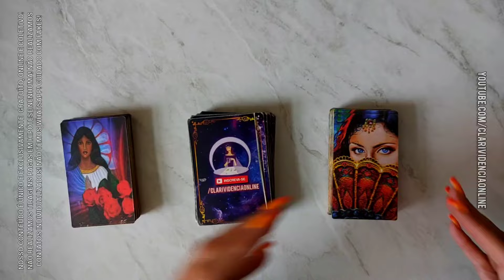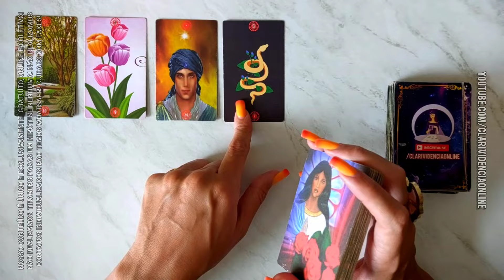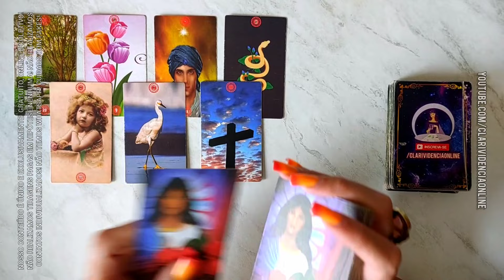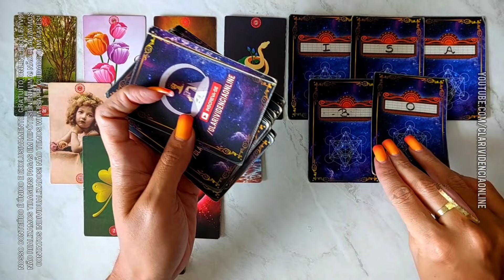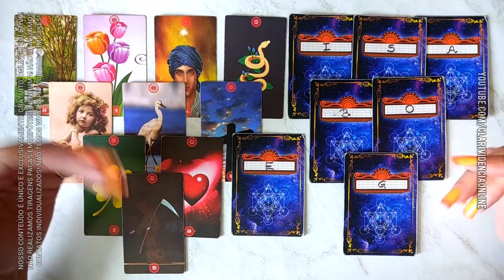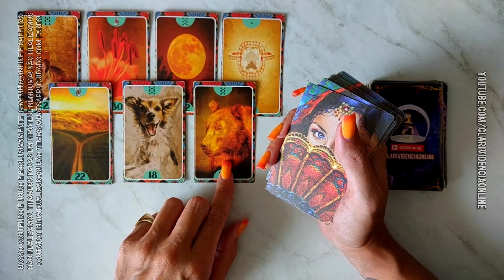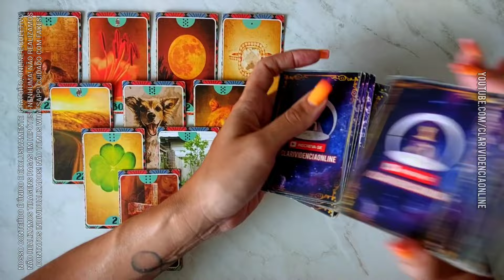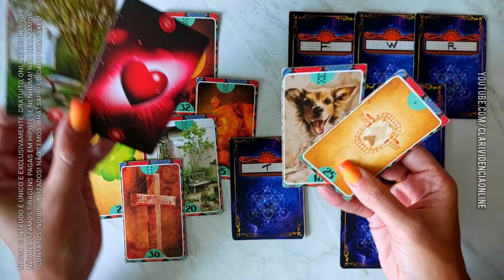VOCÊ VAI FAZER AMIZADE COM ESSE ALGUÉM ESPECIAL + LETRA INICIAL! 🌟 [TAROT DE HOJE] *EM ALTA*